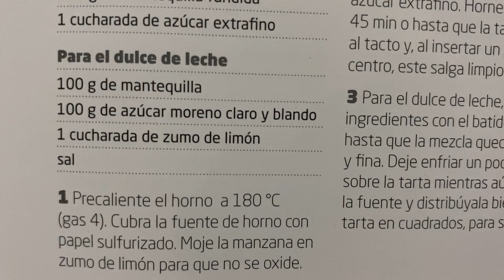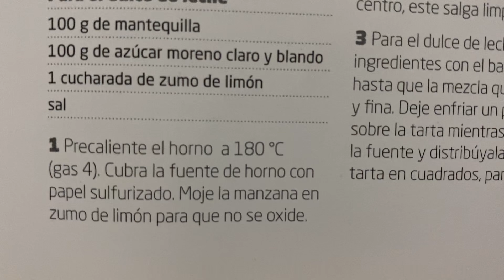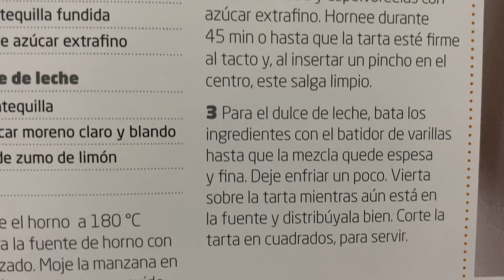Esta receta es una apuesta segura Pastelitos de manzana 🍎 con dulce de leche Receta 🧑🏻‍🍳